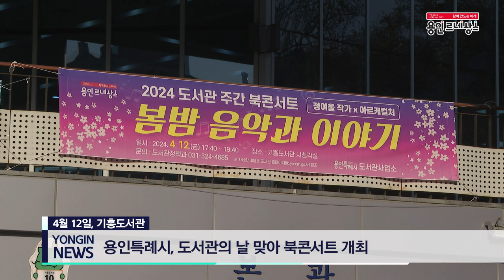[용인시정뉴스] 용인특례시, 도서관의 날 맞아 북콘서트 개최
용인특례시는 도서관의 날 기념행사로 12일 기흥도서관에서 정여울 작가, 예술 커뮤니티 아르케컬처와 함께 '봄밤 음악과 이야기' 북콘서트를 열었습니다.

행사는 도서관에 대한 이해와 관심을 높이고 이용을 촉진하기 위해 제정된 도서관의  `날을 시민들에게 소개하는 것으로 시작했습니다.

[이상일 용인특례시장]
우리 용인특례시는
전국에서 시민들이 가장 책을 많이 읽는 도시 중에 하나입니다.
우리 시민들의 독서 열기에 부응하기 위해서
현재 19개가 있는 시립 공공도서관을 2028년까지 24개로 넓힐 생각이고, 스마트도서관도 계속 확충해 나갈 계획입니다.

북콘서트에서 정여울 작가는 '고전, 그 변하지 않는 가치'를 주제로, 문학을 '내 익숙한 세상 바깥의 응원'이라고 말하며, 고전의 가치와 힘, 영향력에 관해 이야기했습니다.

이날 기흥도서관에서는 '책 보물찾기', 도서관 주간 포스터 전시, 방문 인증 SNS이벤트, 책갈피 만들기 등의 행사를 함께 진행했습니다.